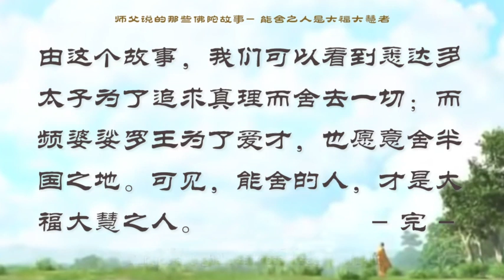【师父说的那些佛陀故事】 能舍之人是大福大慧者 【有声大字幕】